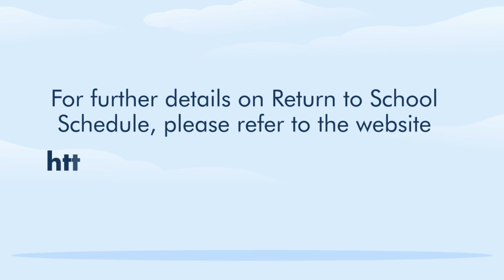𝐑𝐞𝐭𝐮𝐫𝐧 𝐭𝐨 𝐒𝐜𝐡𝐨𝐨𝐥 𝐒𝐜𝐡𝐞𝐝𝐮𝐥𝐢𝐧𝐠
Aitchison College has revised its original scheduling for reopening in line with the advice received from the Provincial Minister of Punjab for School Education, Dr Murad Raas.

Boarders of each grade are required to return to their Houses 1 day before the start of their classes, but if they wish to, they can also return 2 days earlier subject to transport availability.

For further details on the schedule for returning to school, please refer to the Aitchison College website or this